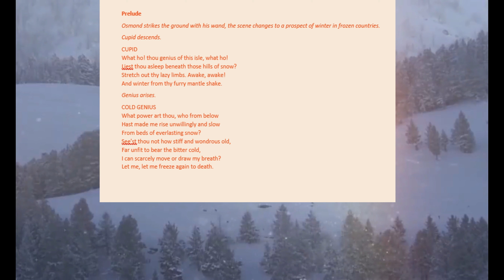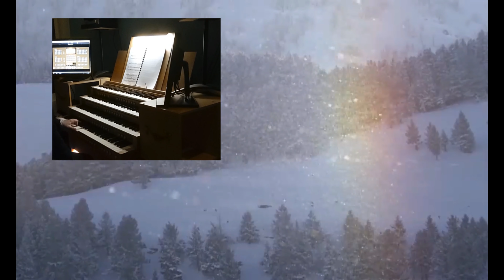Purcell : King Arthur : Snow scene